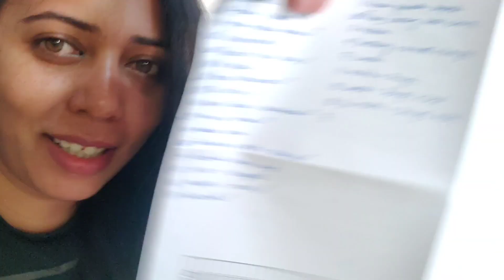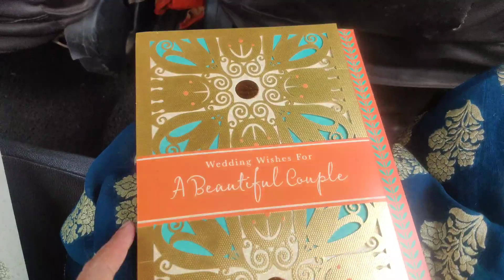Home Drop By NGP DURONTO EXP | Tarri Poha | Wedding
Home Drop By NGP DURONTO EXP !!
Join me for Nagpur special Tarri Poha!!
Post Tarri Poha let's attend the Buddhist wedding!!